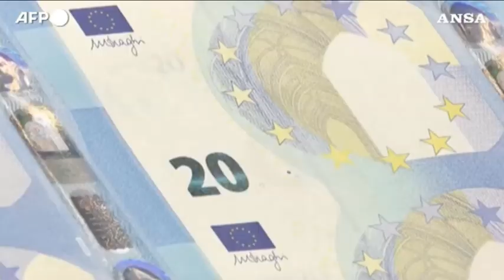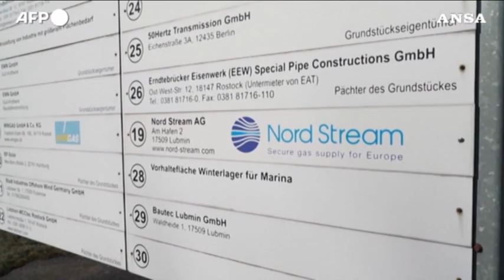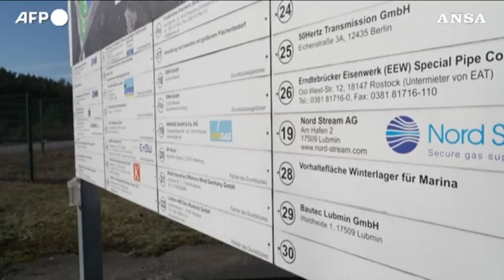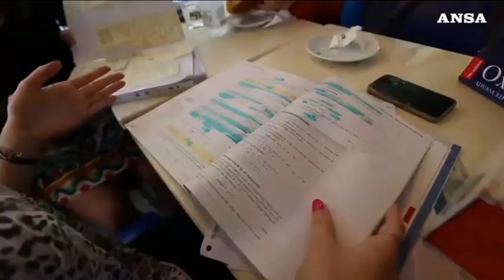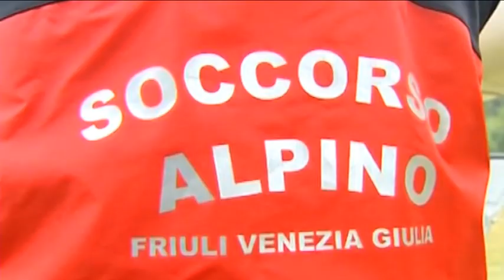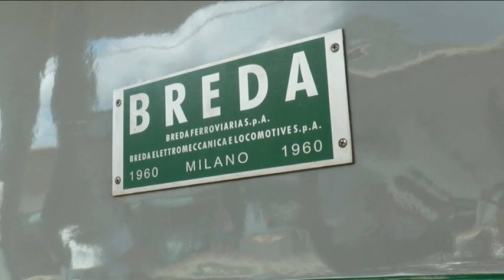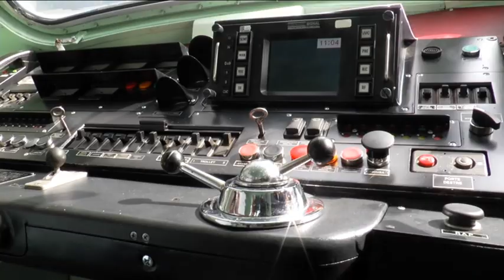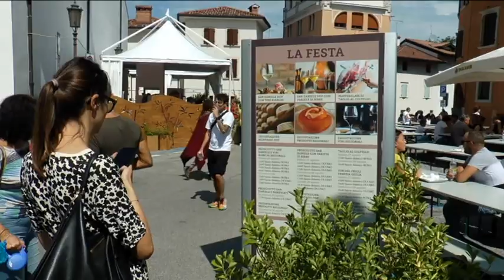TG 24 NEWS | 28 AGOSTO 2022 | ore 19